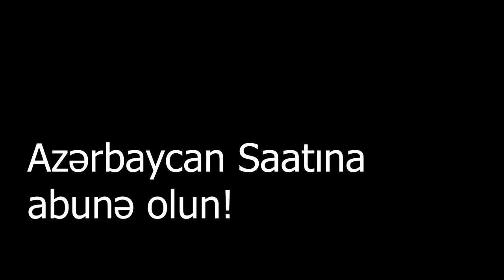Ramiz Mehdiyev Heydər Əliyev yolunda (prospektində) törətdiyi cinayətlərə görə məhkəməyə çəkildi!